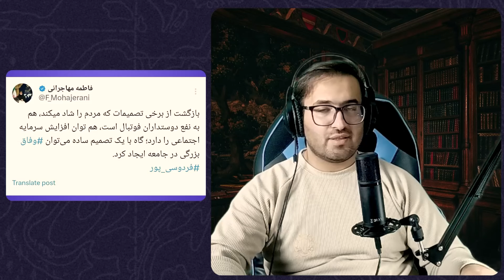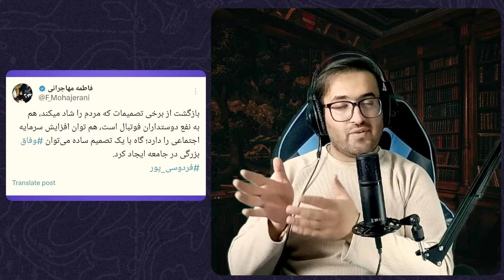تهدید مهم جهان از زبان عراقچی_افتضاح جدید منوتو و سالومه_پروژه موساد و درگیری در فوتبال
لینک برنامه چه خبر در پلتفرم های مختلف:
ایتا:

بله:
ble.ir/join/HxLiC1SgHt
یا آیدی @chehkhabar1

ممنون از همراهی و حمایتتون رفقا🫶🙏